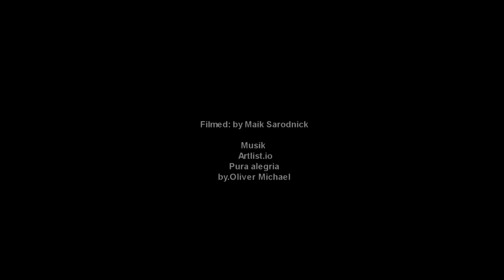I30 N Probefahrt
I30N Probefahrt
Danke an die Torpedo Gruppe Dresden.
Video: Maik Sarodnick